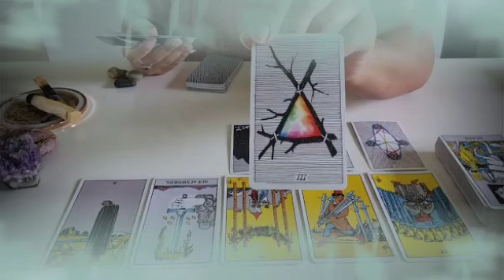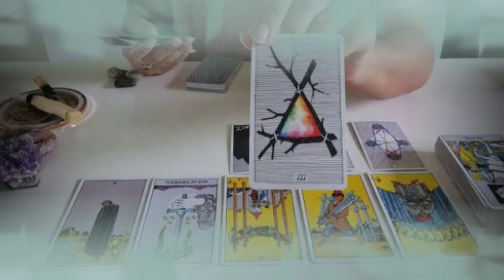تاروت برج الدلو من 26 إلى 6 تموز 2024 ✨ في فضيحة كبيرة اوي😱احذر من هؤلاء😔شخص قريب منك يحاول قتلك😭؟